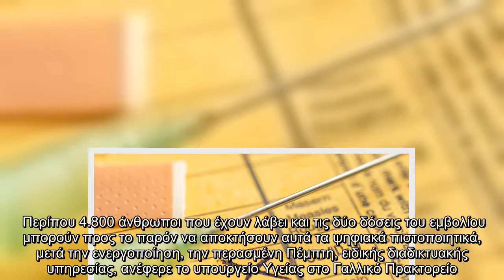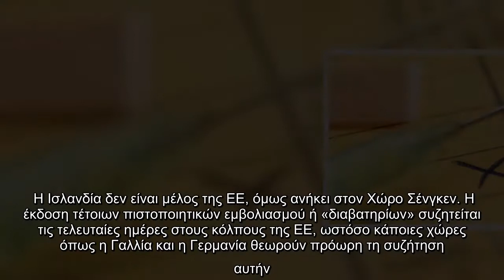Ισλανδία : Ξεκίνησε η έκδοση των πρώτων ψηφιακών πιστοποιητικών εμβολιασμού